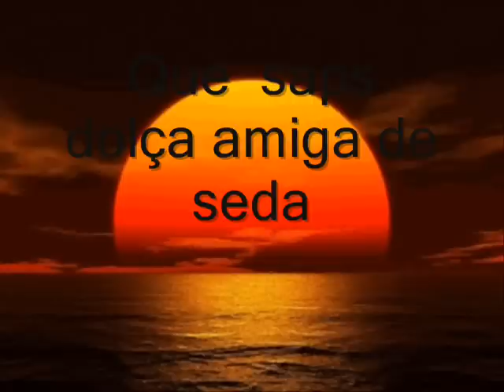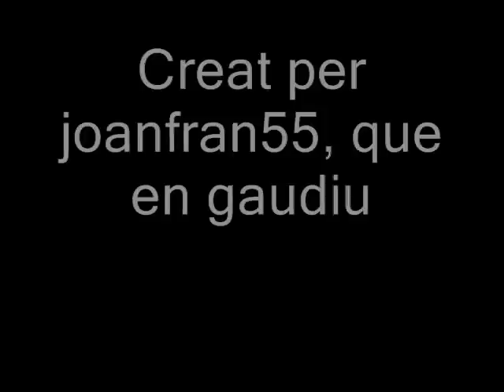Al Tall - A una oroneta que em desvetllà al trenc de l'alba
Cançò d'aquest meravellós grup basada en un poema de Marià Manent:

Què saps, dolça amiga de seda,
quan l'alba es comença a daurar,
què saps de l'ombrívola cleda,
del meu insomni humà?

El liquen, humit d'ombra blava,
ja es deu aclarir vora el niu:
però ta cançó m'allunyava
la Son -ocell esqiu.

No saps la inquieta palpebra,
ni el el front al coixí massa ardent,
ni el llit ennegrit de tenebra,
tu, entre l'alba i el vent.